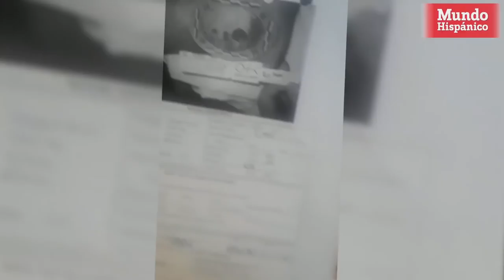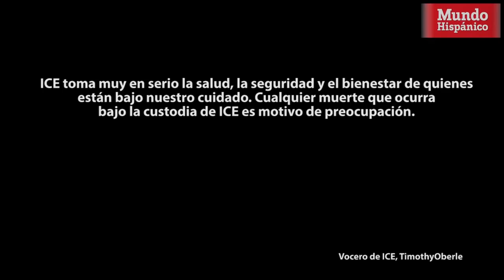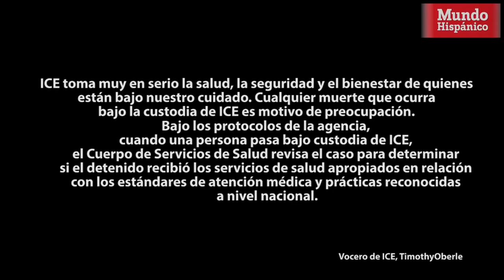Inmigrante denuncia a ICE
Rufino Ortuño, mexicano de 45 años, fue llevado a un centro de detención del Servicio de Inmigración  (ICE, por sus siglas en inglés) en Adelanto, California, sin imaginarse que iba a ser diagnosticado con diabetes y operado de emergencia para combatir la celulitis infecciosa que contrajo en un baño del centro.